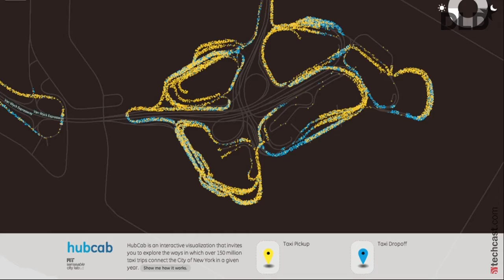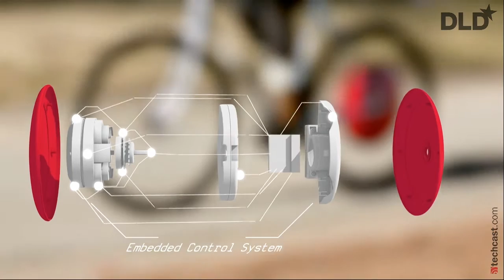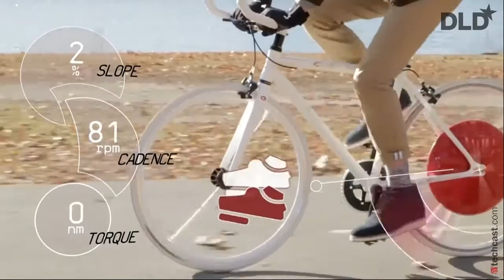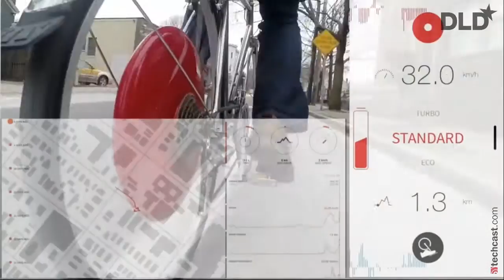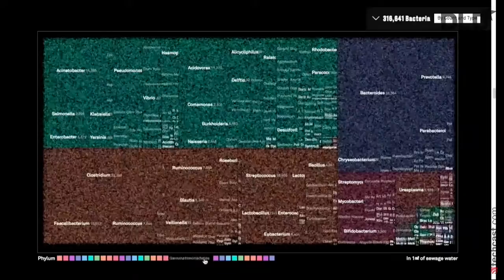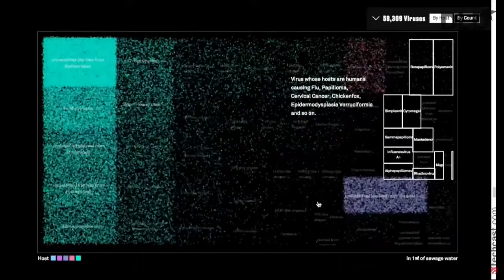Cities of the Future (Niko Mohr, Assaf Biderman, Claudia Nemat, Andrian Kreye) | DLDsummer 16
The panelists talk about how cities will change through smart building and internet availability. They discuss examples of what can be done in the future (or is already happening).